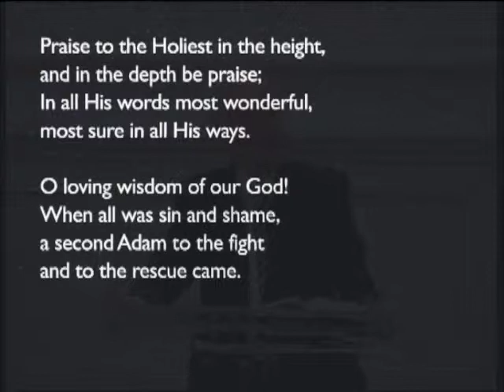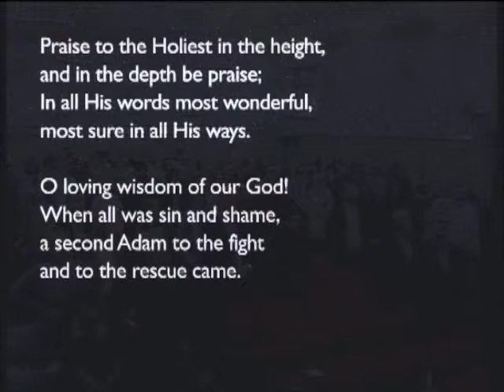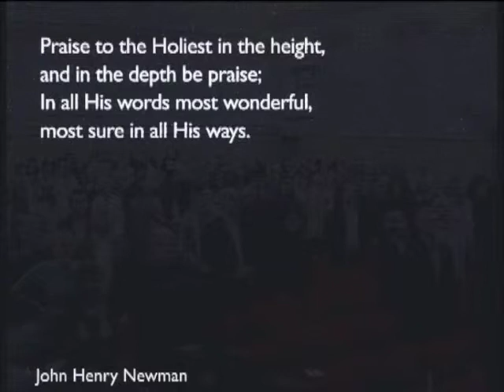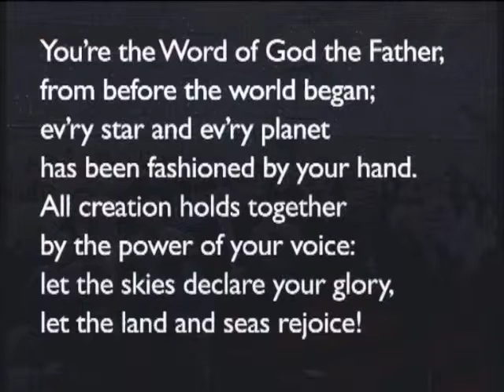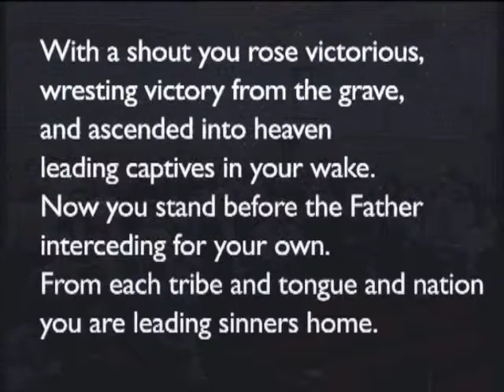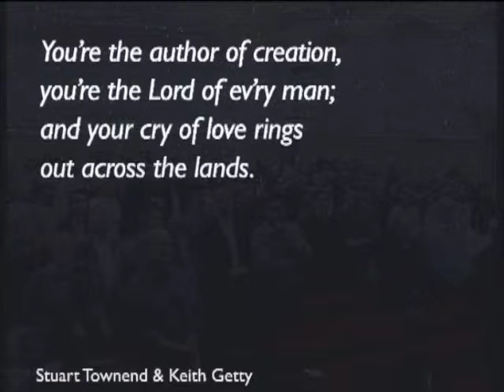170521am - Luke 4: 1-13